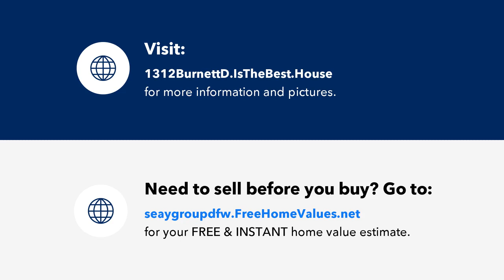1312 Burnett Drive, Lantana, TX Presented by Stephanie Seay.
Contact Stephanie Seay for more information.
Seay Realty Group - Keller Williams

Short Term options Available for a Premium*Charming recently remodeled 1.5 story home nestled in Lantana's Heritage community*This gorgeous home boasts 4 Bedrooms and 3 full Bathrooms including a study, a game room and a formal dining room*throughout*The spacious family room features a custom fireplace*Chef's kitchen boasts quartz counters, an island, stainless steel appliances, and an updated backsplash*Featuring a remodeled shower, the primary bedroom is a relaxing retreat*Generously sized secondary bedrooms*Additional highlights include luxury vinyl plank floors throughout the downstairs, laminate flooring upstairs, and quartz countertops in the baths* *Fridge can remain or be moved out if needed with acceptable lease*  ** All TV mounts will remain in home **

Each Keller WIlliams office is independently owned and operated.